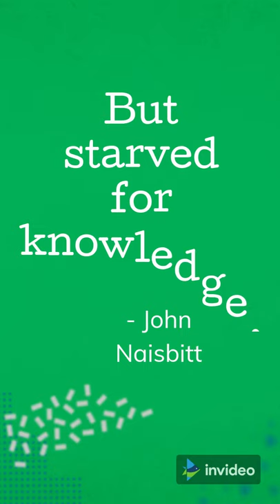Motivational videos. John Naisbitt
Fun and motivating. Motivational quotes, to encourage and inspire! This one is from John Naisbitt. Manifest your success. Manabeads videos. Manifest Today!